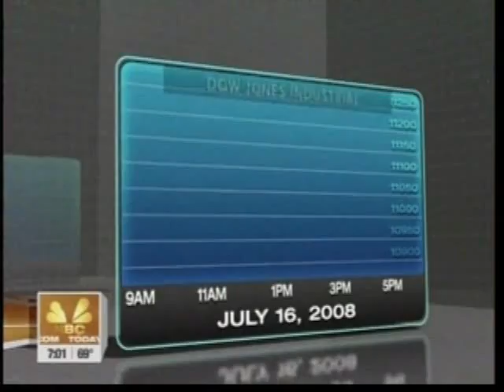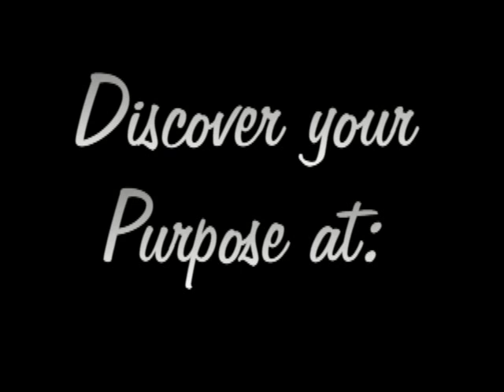Tony Robbins - Today's Show - Matt Lauer - Anthony Robbins - The Opus Movie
Tony Robbins talks to Matt Lauer on the Todays Show about the economy. The big R.

Tony Robbins was a guest on NBC's "TODAY" show, America's #1 morning TV show. Tony Robbines discussed what it takes to thrive, not just survive, in today's economic down times.

Tony Robbins talks about what our attitude should be during this time that some people are call a Recession.

Who is Tony Robbins?

For the past three decades, Anthony Robbins has served as an advisor to leaders around the world.  A recognized authority on the psychology of leadership, negotiations, organizational turnaround, and peak performance, he has been honored consistently for his strategic intellect and humanitarian endeavors.  His nonprofit Anthony Robbins Foundation provides assistance to inner-city youth, senior citizens, and the homeless, and feeds more than two million people in 56 countries every year through its international holiday "Basket Brigade."  Robbins has directly impacted the lives of more than 50 million people from over 100 countries with his best-selling books, multimedia and health products, public speaking engagements, and live events.

The Opus Movie